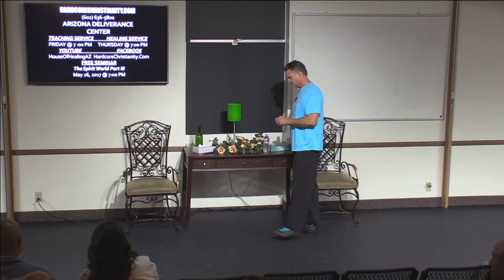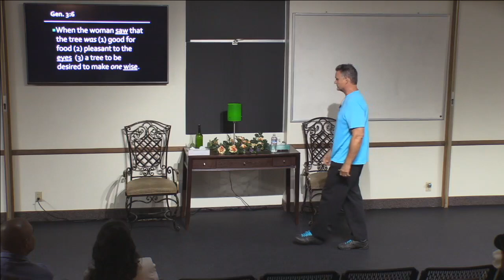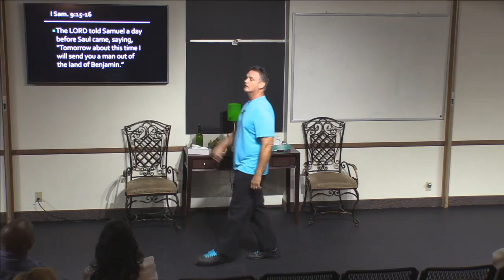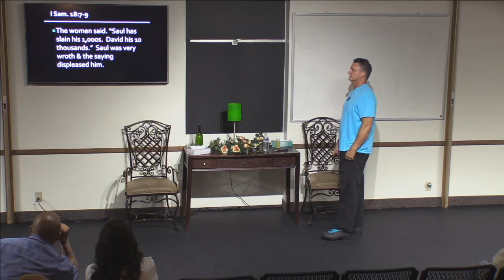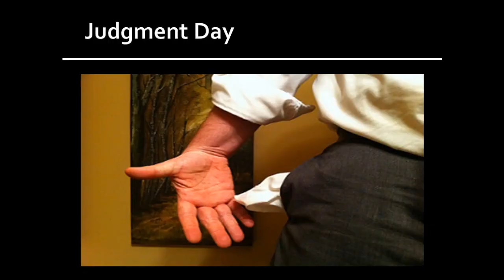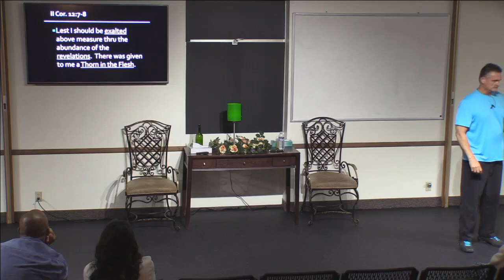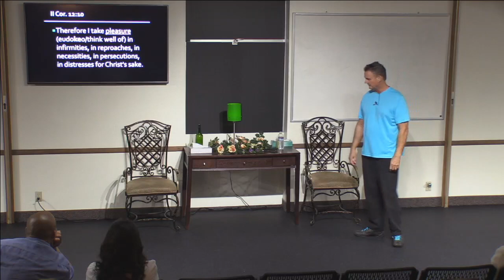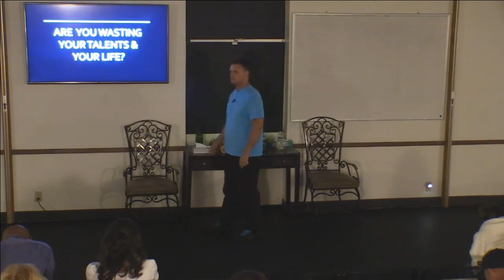Insecurity and Inferiority 051917: Time To Cut The Tow Line of The Past and Press On For The Prize!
The House of Healing/Arizona Deliverance Center
3342 N. 15th Ave